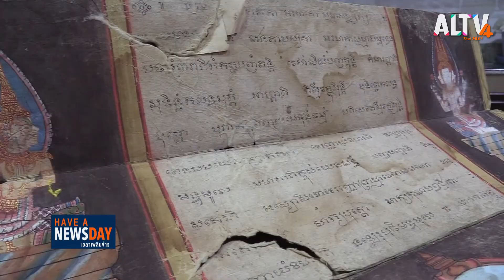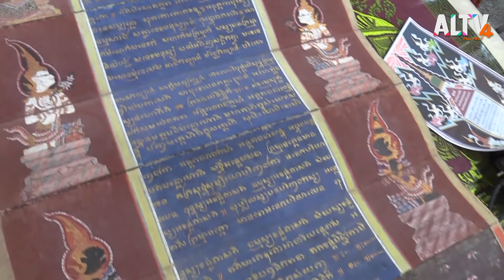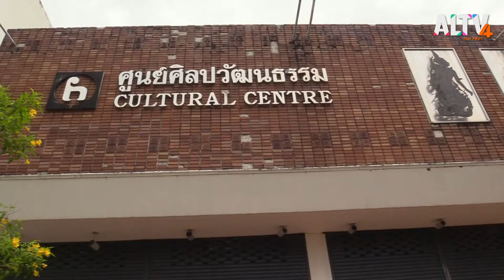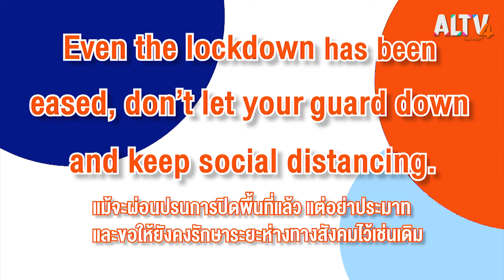HAVE A NEWSDAY : ช่วง 12:00 (3 ส.ค. 63)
•หนังสือบุดสมุดข่อย
•รู้หรือไม่ : เคี้ยวอาหารช้า ๆ ช่วยให้อิ่มเร็ว
•Words around เรียนรู้ศัพท์คำว่า : Guard down

ติดตามชมรายการ HAVE A NEWSDAY วันจันทร์ที่ 3 ส.ค.63 เวลา  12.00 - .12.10 น. ทาง ALTV ทีวีเรียนสนุก ช่องหมายเลข 4

📌 รับชม HaveANewsDay ได้ทาง